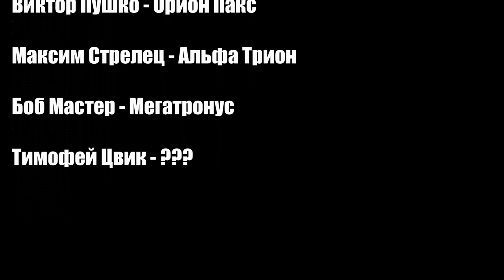«Трансформеры: Исход» Глава Первая (Фанатская озвучка книги Алекса Ирвина)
Фанатская озвучка Первой Главы книги «Трансформеры: Исход» от писателя Алекса Ирвина.

Режиссёр озвучки – Тимофей Цвик

Спасибо следующим людям:

Анна Тарасова
Александр Яцына
Виктор Пушко
Максим Стрелец
Боб Мастер

Перевод с английского – Наталья «Deska» Дубовицкая

Приятного прослушивания ( ͡°³ ͡°)